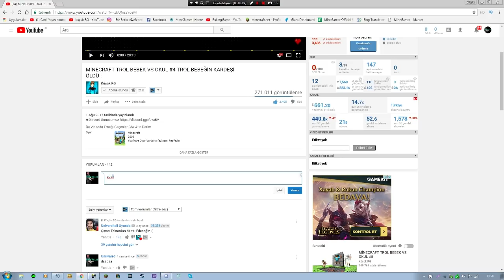ZENGİN BEBEK VS FAKİR BEBEK #7 BANKA SOYGUNU !